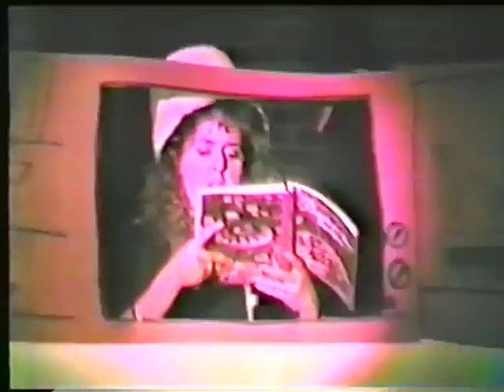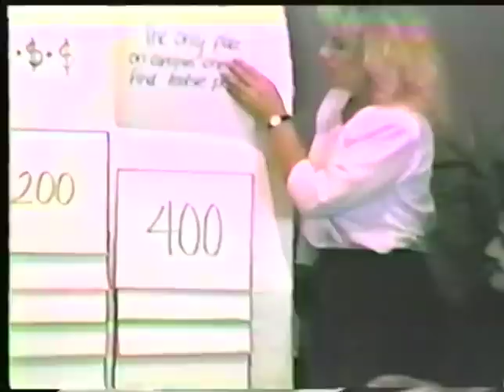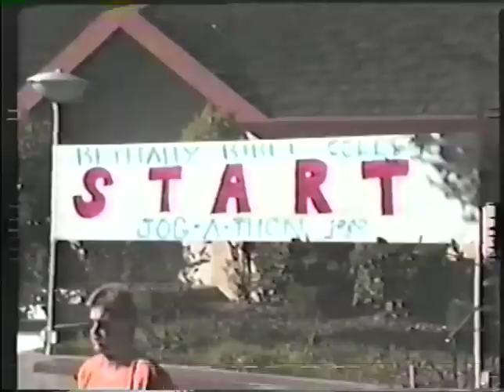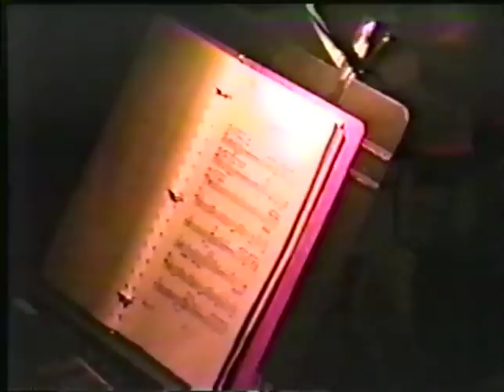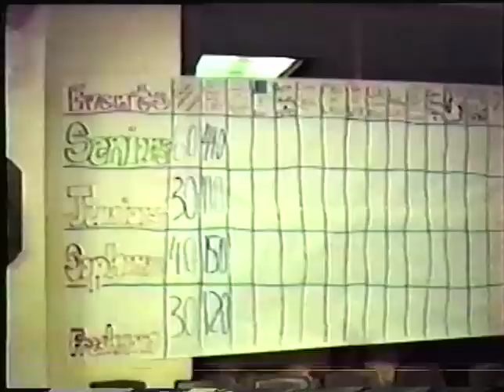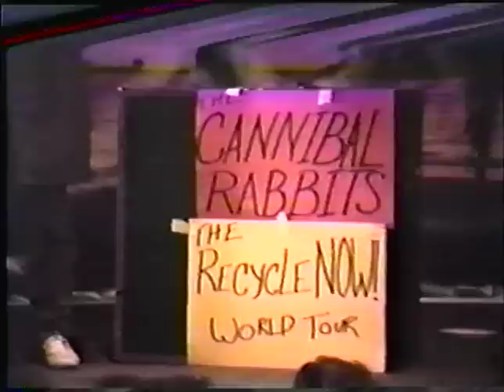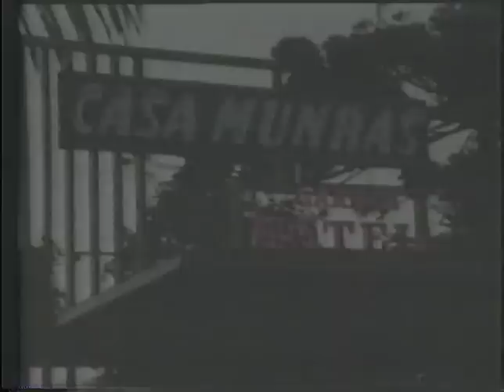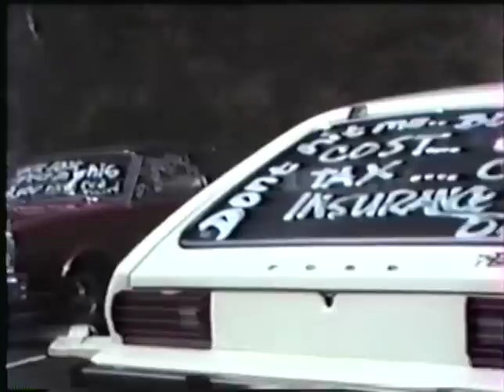HOME VIDEOS Bethany Bible College 1989-1990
This was a video made for the students in 1989/90 at Bethany Bible College (later University) in Scottsvalley, (AKA  Santa Cruz to some) CA.

29 years have come and gone running headlong into following Jesus and changing our world through reflecting Jesus in our own spheres of influence.

I thought you might enjoy this. - Kevin Casey (1990 Grad bbc)